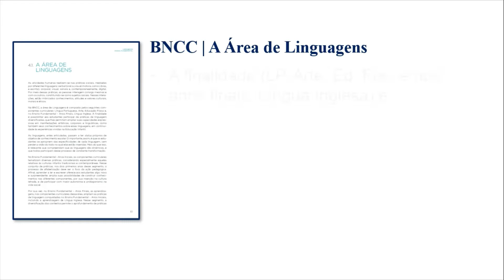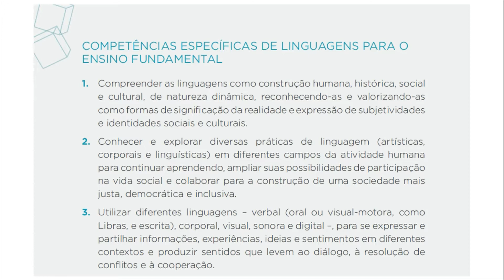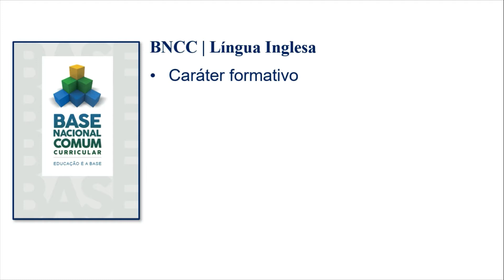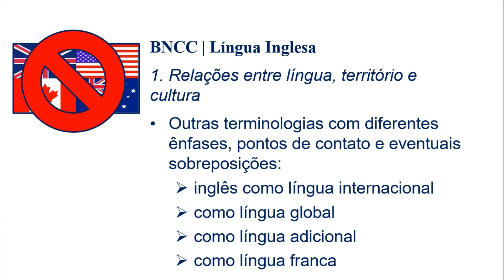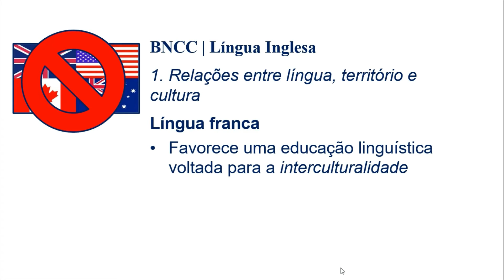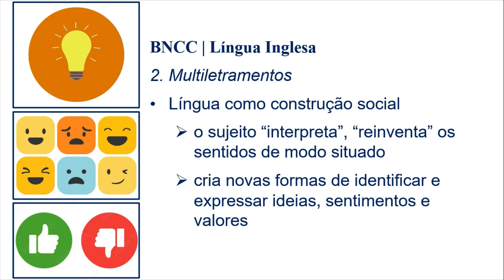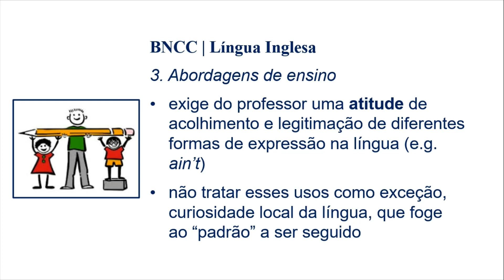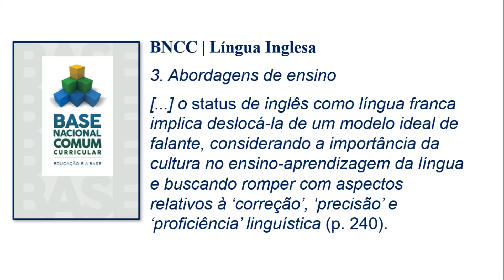BNCC | Língua Inglesa| 02 | EF | Área de Linguagens e LI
Segundo vídeo de uma série de 5 vídeos a respeito do componente curricular Língua Inglesa na Base Nacional Comum Curricular. Neste, trato da Area de Linguagens e inicio a apresentação sobre o componente curricular específico de Língua Inglesa.